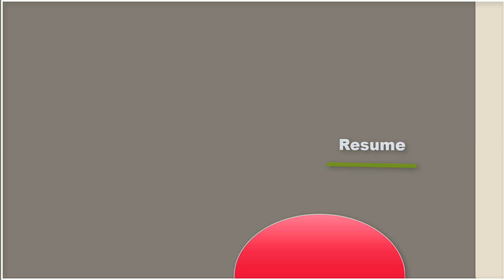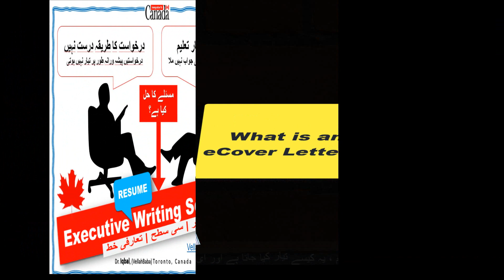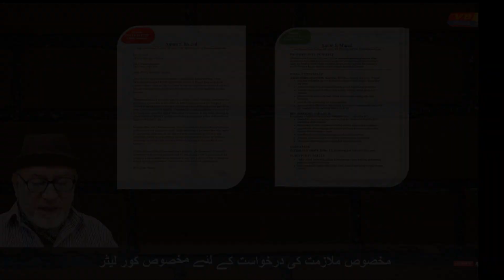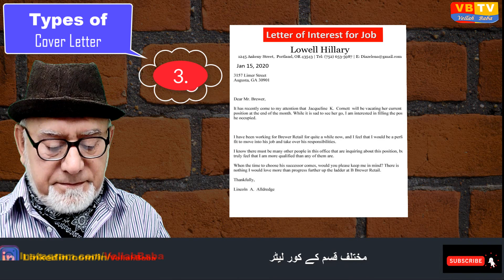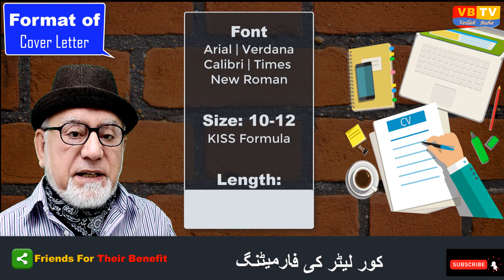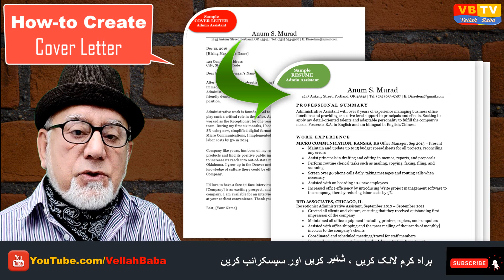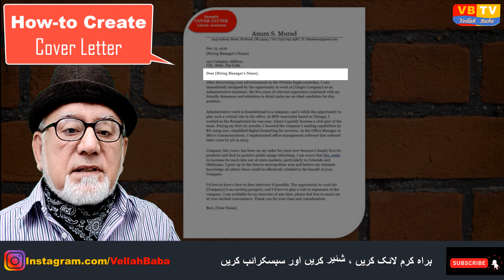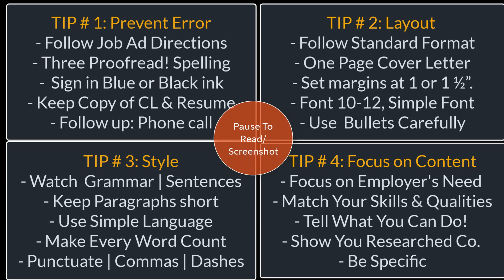Personal Brand | Cover Letter 2020 Plus | Impress Employers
Hi friends, when you Resume is NOT Working, Must Attach Cover Letter, which is your visiting card. This video is about your personal BRAND – Visiting Card called as Cover Letter that Dr. Iqbal (Vellah Baba) explains in it.

NOT GETTING YOUR RESUME NOTICED VIA THE ATS?

Please let me know what is stopping your job search!

A GOOD Resume and cover letter In 2020 and beyond

Bonus: Tips and Strategies:

Look for keywords in the job postings

Review resume examples for your industry

Use a professional font - Arial or Times New Roman with font size between 10 and 12 points.

Include only the most relevant information and put the most important information first

Use active language

Avoid Using Unnecessary Information

Only include subheadings and sections you need

Choose appropriate margins, which is: 1.15 or 1.5.

Sell Your Achievements Not History

Proofread and edit